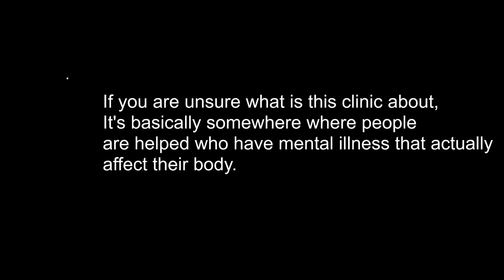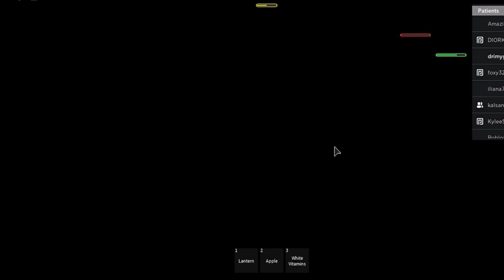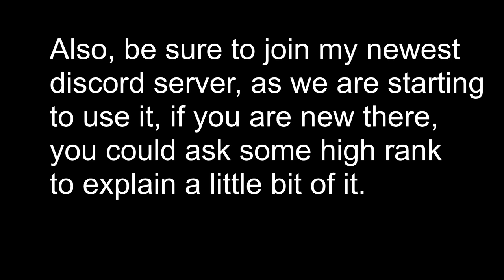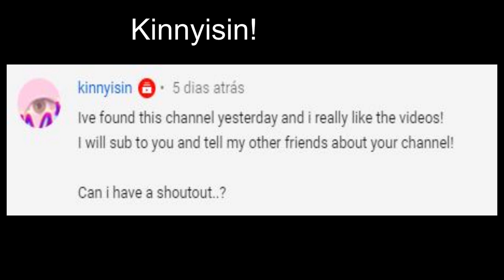Freud's Psychomatic Clinic | A Roblox Psycological Asylum Game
However, I think my special with have to be prolonged, since I am very busy this weekend.

Welcome back, viewers, today, I bring you this newly discovered game by myself. It truly has something behind it, unfortunately, I haven't been able to see much of it. In my opinion, this was a very nice game for me, and I have to admit that the dialog, the architecture and environment are pretty good!

Have a good weekend! And goodbye to all!